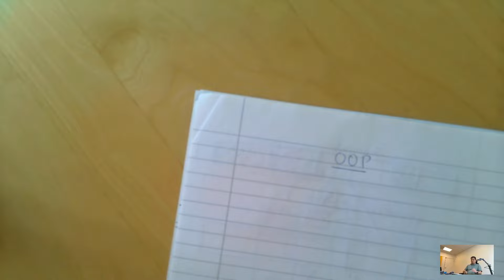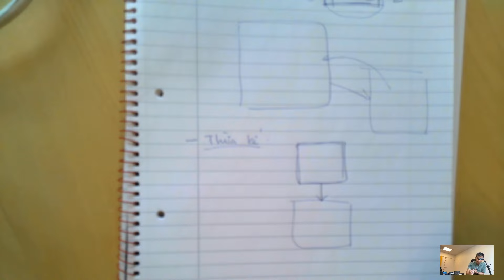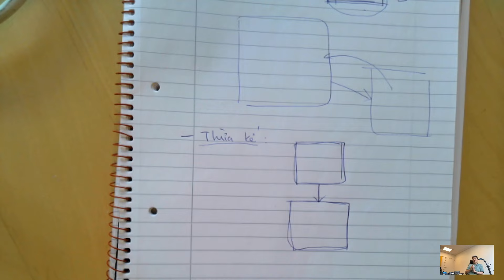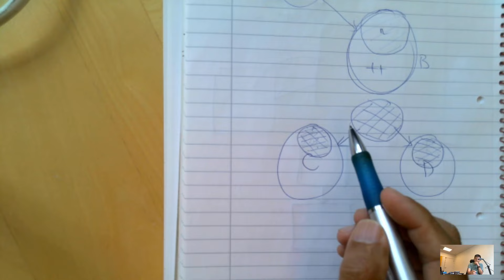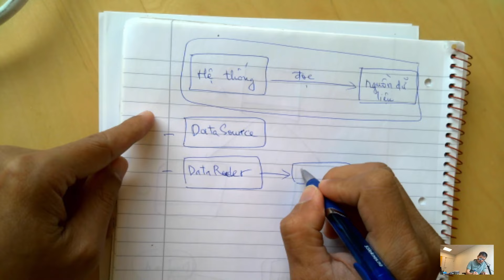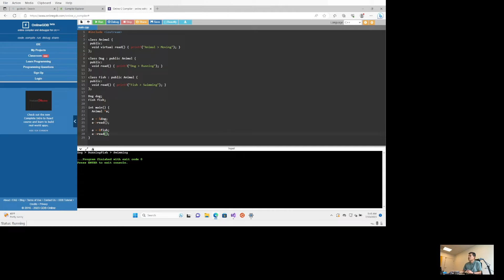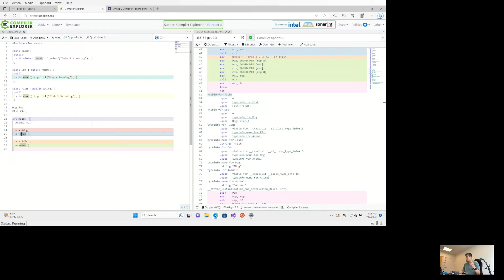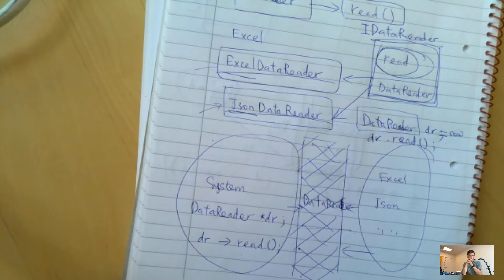Giải thích 4 tính chất trong lập trình hướng đối tượng